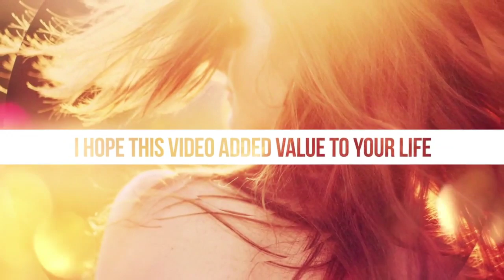When They Don't Love You Back... Unrequited Love & How To Get Over It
"HEALING FROM NARCISSISTIC ABUSE" ON KINDLE EBOOK

LET’S CONNECT!